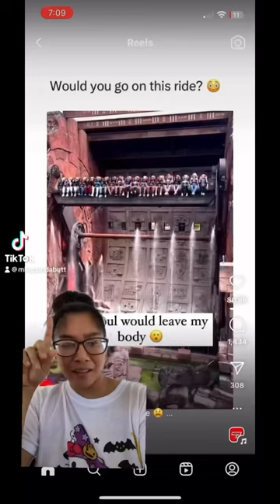Spinning like a rotisserie chicken 🐔